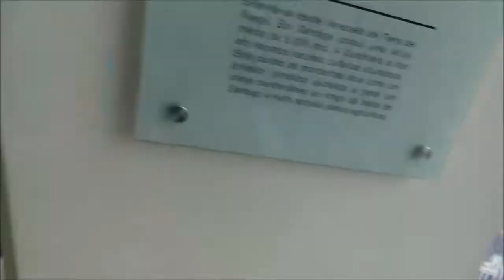VIAJE A SANTIAGO DE CHILE Y SKY COSTANERA (COSTANERA CENTER)